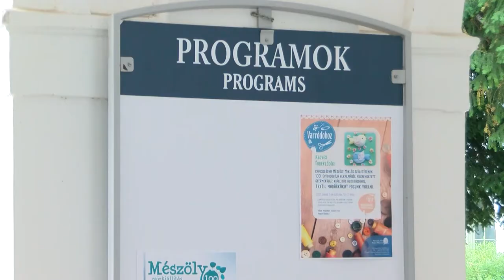20210610 kulturszoba Varmegye haza nyitas